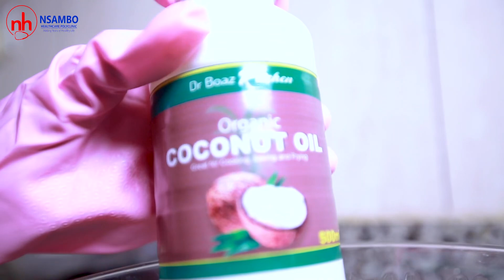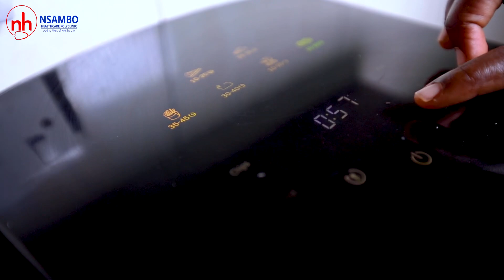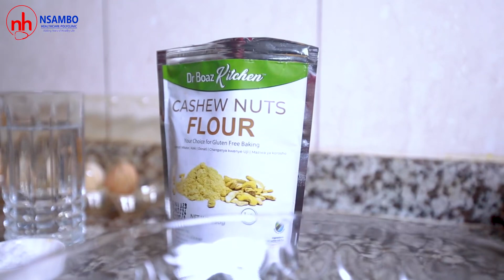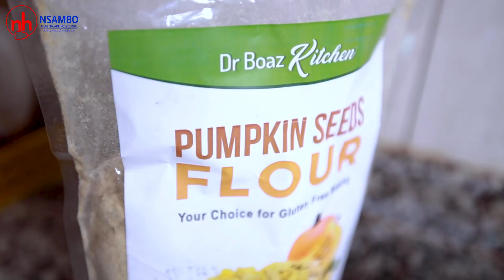Tupike Samaki wa Kupaka na Chapati za Unga wa Korosho.